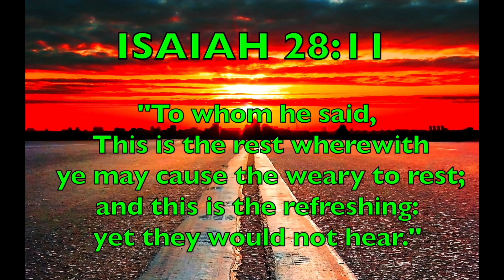ITS SIFTING SEASON, STAY ON FIRE OR GET SIFTED OUT!!!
MATTHEW 7::17 "Even so every good tree bringeth forth good fruit; but a corrupt tree bringeth forth evil fruit."

MATTHEW 7:18  "A good tree cannot bring forth evil fruit, neither can a corrupt tree bring forth good fruit."

MATTHEW 7:19 "Every tree that bringeth not forth good fruit is hewn down, and cast into the fire."